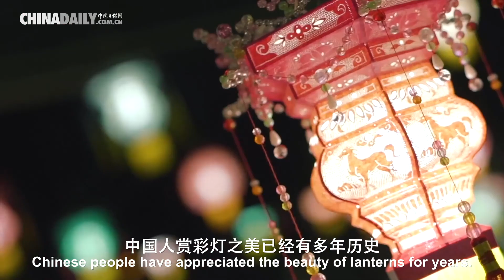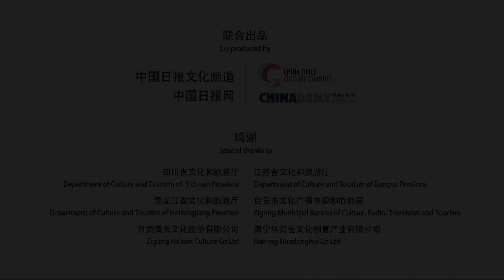جولة في التراث الثقافي غير المادي: مهرجان الفوانيس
يعد مهرجان الفوانيس ثقافة شعبية قديمة في الصين، ذات تقاليد عظيمة وخصائص محلية.
تقام مهرجانات الفوانيس في جميع أنحاء البلاد بدءًا من عيد الربيع وحتى مهرجان الفوانيس. يعد مهرجان شنغهاي يويوان للفوانيس ومهرجان نانجينغ تشينهواي للفوانيس ومهرجان تسيغونغ للفوانيس من مهرجانات الفوانيس الشهيرة في الصين.
تعد الفوانيس تراثًا ثقافيًا وطنيًا غير مادي، وفي السنوات الأخيرة، انتقلت إلى الخارج وأصبحت بطاقة عمل ثقافية صينية تذهل العالم.